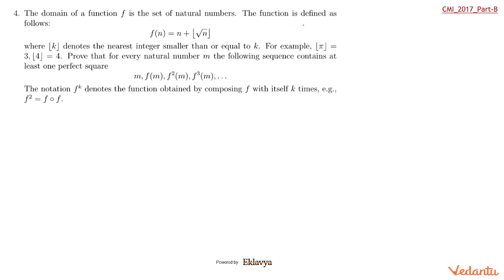CMI 2017 - Part B | Q3